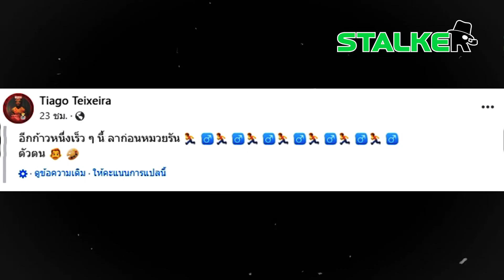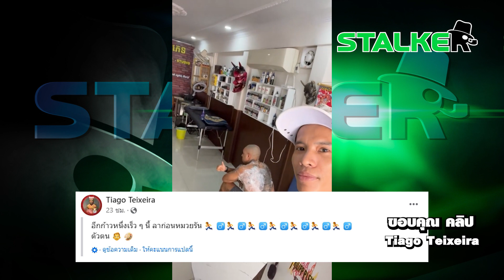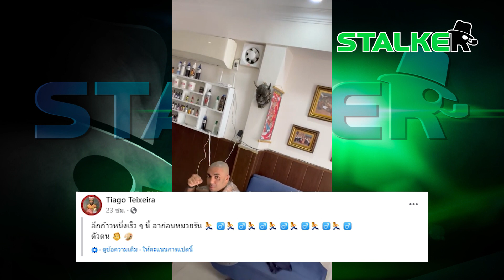“ธิอาโก” ไอดอล กุน ขแมร์ แซะมวยไทยไม่เลิก แม้สักรอยใหม่ทับคำว่า “muay thai” | STALKER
แซะเก่ง “ธิอาโก” ไอดอล กุน ขแมร์สักรอยใหม่ทับคำว่า “muay thai” ไม่วายแอบแขวะมวยไทยไม่เลิก

ช่อง 77 : กล่อง PSI, INFOSAT, GMMZ, CSAT, TIK , 3BB, TOT
ช่อง 658 : กล่อง AIS
ช่อง 210 : IPM